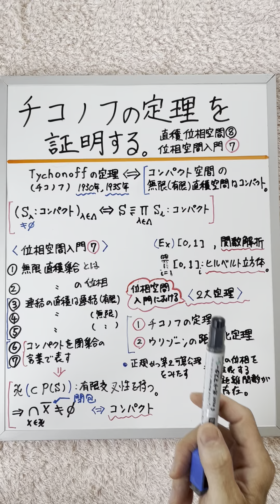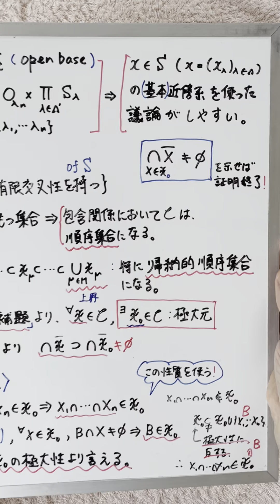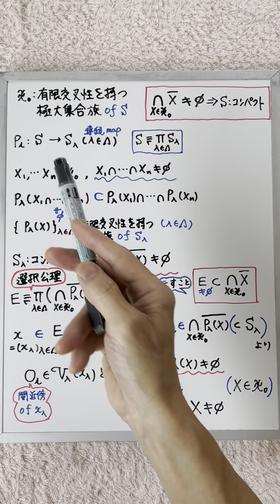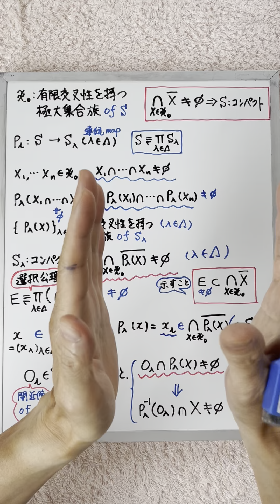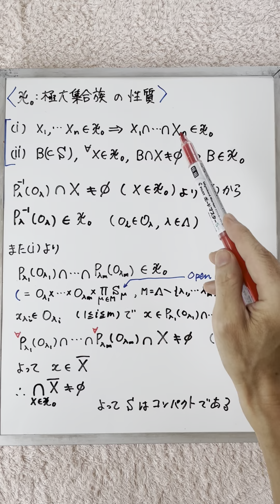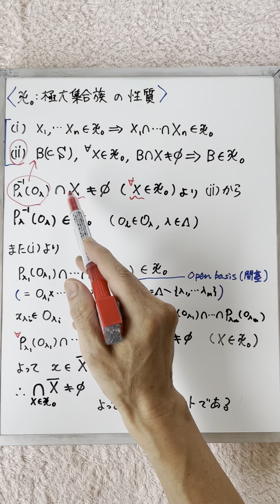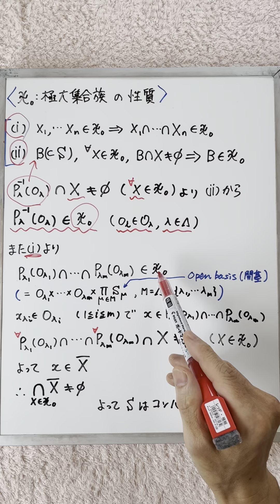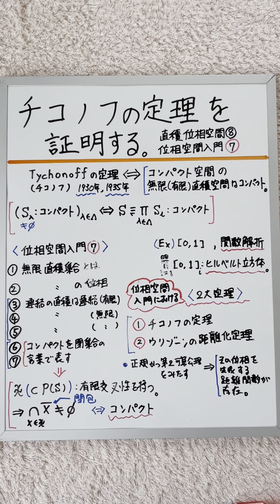チコノフの定理を証明する(証明編)直積位相空間⑨位相空間入門７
‹参考文献›
『集合・位相入門』（岩波書店・松坂和夫）

『集合と位相(増補新装版)』(裳華房・内田伏一)

「コンパクト」を閉集合の言葉で表す